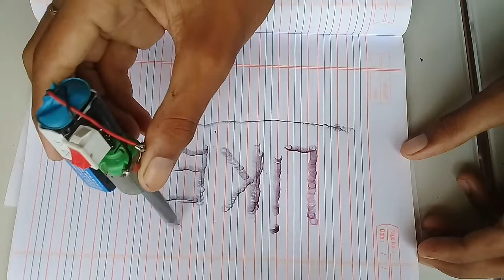smart pen banane ka tarika/mohd sahil